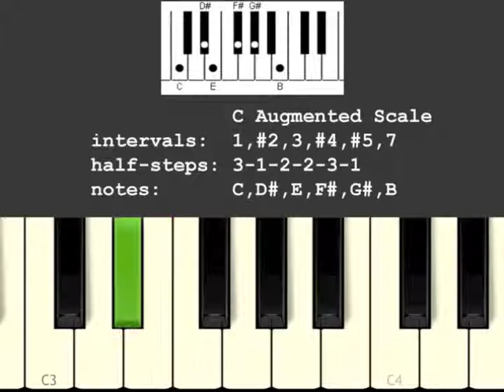Augmented C Musical Scale